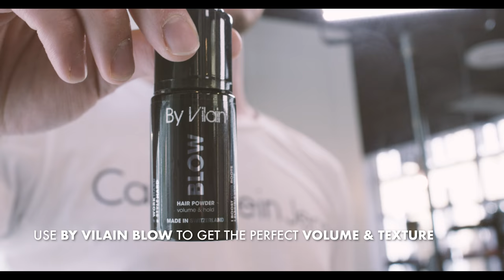AWESOME Hair Transformation | Long to Short Hairstyle | SlikhaarTV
Epic Men's Hair Transformation! Do you like the result? Tell us what you think about it on the comment section!

PRODUCTS USED

✂ HAIRCUT MEASUREMENTS

Sides & Backhead: 5 - 10 mm
Top: 90 mm
Top front: 95 mm
Top back: 85 mm

⇨ Emil @emilvilain
⇨ Rasmus @rasmusvilain
⇨ Csobán, Hairdresser @csobansandor